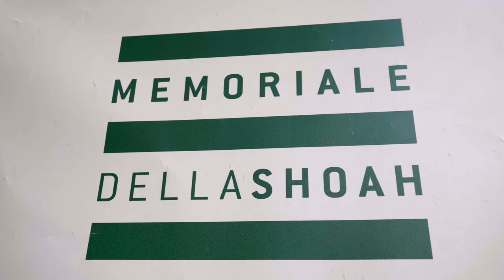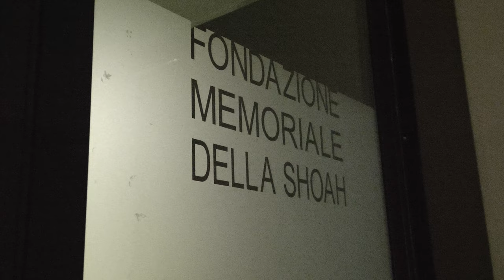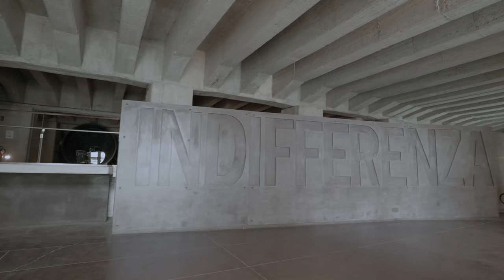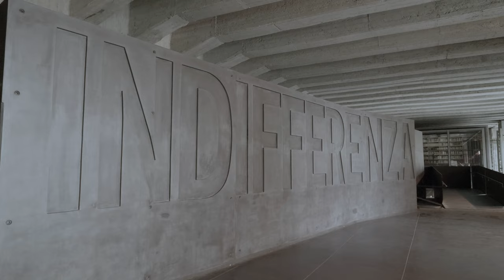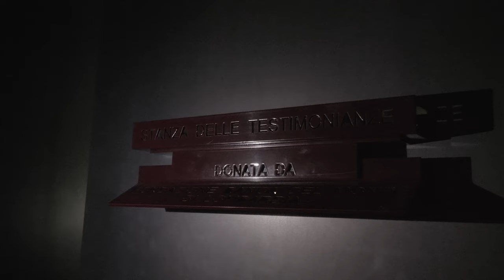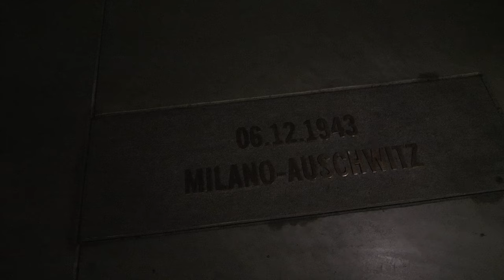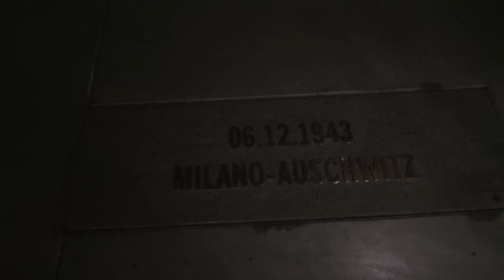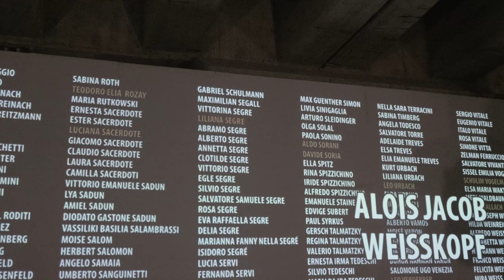MILANO-AUSCHWITZ: SIAMO ENTRATI NEL BINARIO SEGRETO DELLA STAZIONE CENTRALE | Memoriale Shoah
⬇️Leggi tutto⬇️

Se anche tu vuoi volare LEGALMENTE con il drone, ricorda sempre di sottoscrivere  una polizza assicurativa che rispetti le normative Europee. Se deciderai di sottoscrivere un piano con DroneZine, supporterai anche il nostro canale per futuri documentari. GRAZIE!

Continua il nostro viaggio nell'olocausto, questa volta rimaniamo in Italia, destinazione Stazione Centrale di Milano. La nostra mini serie è iniziata da Amsterdam con la visita privata alla Casa di Anna Frank ed è proseguita di recente fino in Polonia, con la visita esclusiva ai campi di Auschwitz e Birkenau.

Sebbene abbiamo dedicato altri video anche all'argomento sponda Italiana, con la visita alla Risiera di San Sabba di Trieste, unico campo di sterminio presente in Italia, questa volta nel pieno della vita, nel cuore di Milano, c'è un luogo alla stazione centrale, di cui in pochi conoscono l'esistenza. Parliamo infatti del famigerato Binario 21, ovvero del Memoriale della Shoah. Anche molti Milanesi non né conoscono la sua esistenza, perchè siamo abituati a conoscere la stazione di Milano per quello che è, ovvero la parte superiore, dove tutti andiamo a prendere i vari treni.

Ma quello che non si vede, è l'ingresso base strada, che si trova sotto la stazione centrale di Milano ed è proprio qui che troviamo il Memoriale della Shoah. Da qui partivano i treni commerciali, soprattutto per lo smistamento della posta. A cavallo della seconda guerra mondiale però, proprio qui venivano mandati a forza ebrei, dissidenti politici per essere poi spediti nei vari campi di concentramento e sterminio tra Italia ed Europa.

Proprio da qui venne deportata Liliana Segre e proprio da qui, partì il primo treno con destinazione Auschwitz. Ecco perchè oggi viene chiamato il Binario 21: Milano-Auschwitz. Ma quello che sorprende maggiormente, è l'opera ingegneristica che conserva al suo interno. Nessuno infatti si accorgeva di questo posto, perchè qua sotto c'era il cosiddetto "traslatore" delle carrozze. In pratica i vagoni, venivano spostati dal piano sotto a quello superiore, con una sorta di elevatore meccanico.